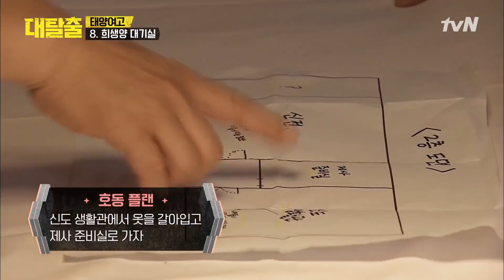졸라지? = 콜라 먹고 나니 졸리지??? | 대탈출 Great escape 12회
한 번 갇히면, 빠져나올 수 없다?!
극한 탈출 버라이어티‹대탈출›

지난주! ‘태양여고’의 실체를 알게 된 탈출러들!
미션 임파서블? 신전 잠입을 위한 계획에 돌입하다!
개복치급 심장을 가진 여섯 탈출러들은
계수상과 신도들의 눈을 피해 여고생들을 구출할 수 있을까?